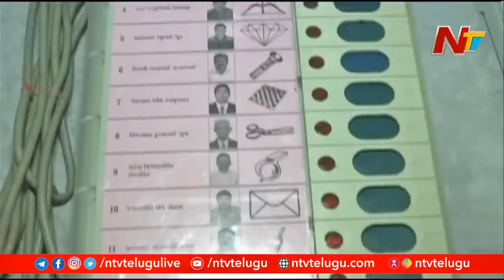నిమ్మగడ్డ, టీడీపీ నేతలు కలిసి ఏపీలో కరోనా తగ్గిపోయిందని నిర్ధారించేసారా | Ntv